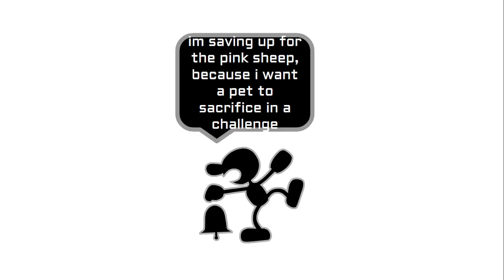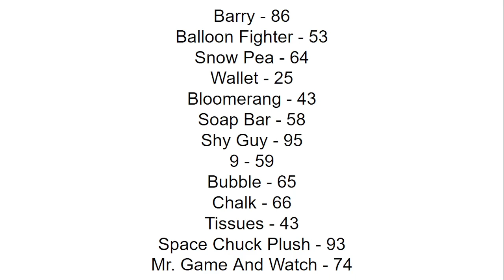CAMPY 10B "WILL CHALK EVER BE UP FOR VOTING"